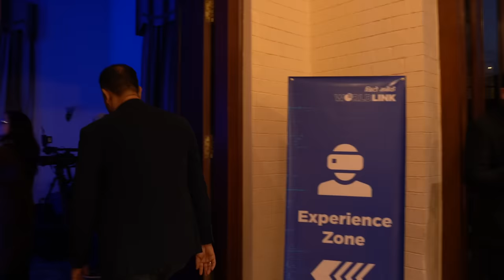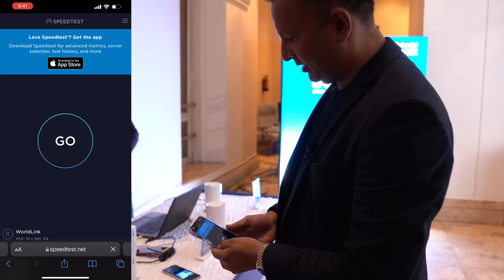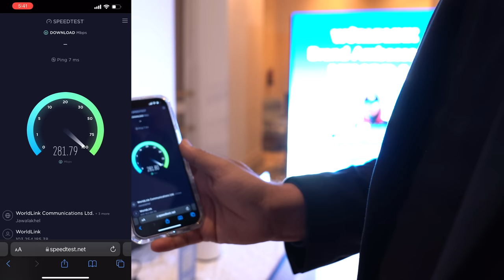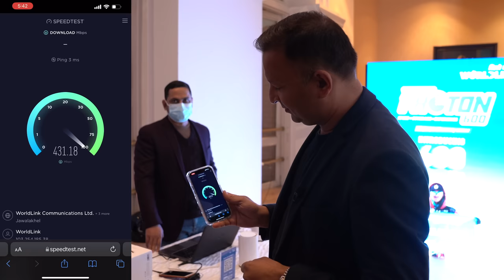WORLDLINK PHOTON 600 mbps LAUNCH EVENT | Speed Test | Lokesh Oli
WORLDLINK PHOTON 600 mbps LAUNCH EVENT | Speed Test